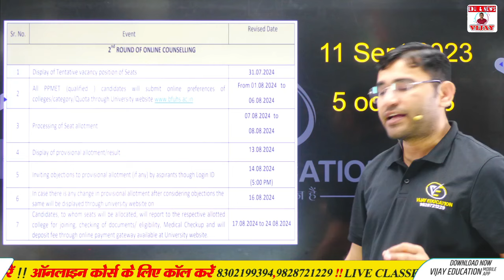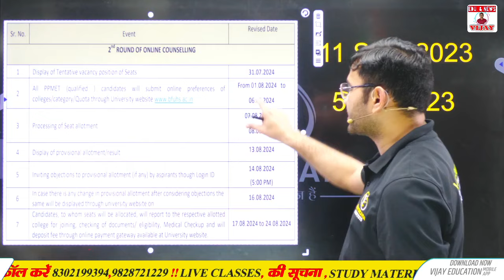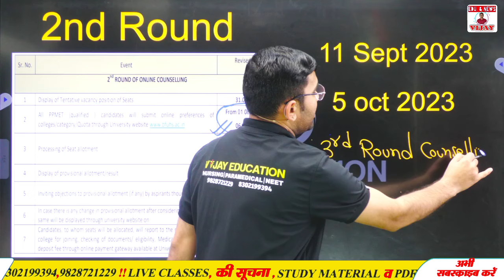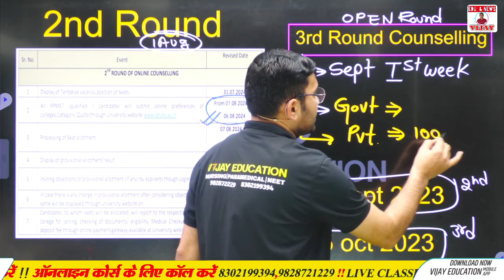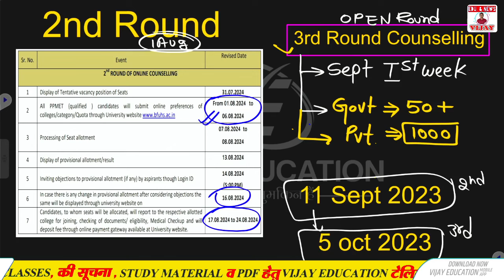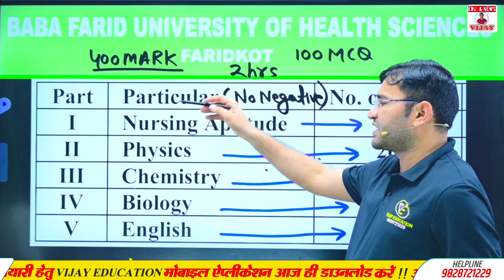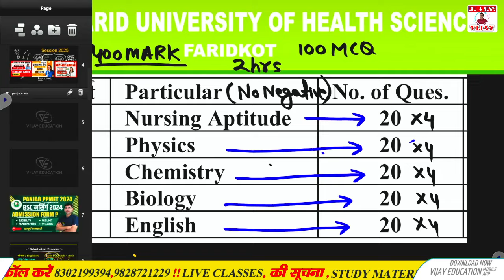PUNJAB BSC NURSING COUNSELLING LATEST UPDATE | PPMET 2024 COUNSELLING PROCESS | PPMET 2024 CUT OFF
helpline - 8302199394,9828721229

Owner
👉 Mr.Vijay Kumar Pooniya
Biology lecturer